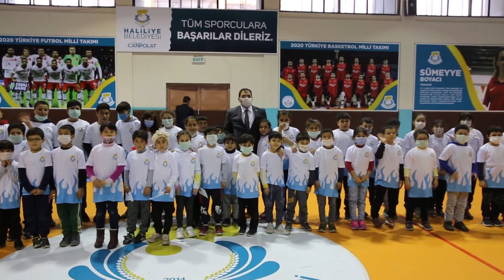BAŞKAN CANPOLAT’TAN 80 OKULA SPOR MALZEMESİ DESTEĞİ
Haliliye Belediye Başkanı Mehmet Canpolat, yüz yüze eğitimlerin yeniden başladığı okullarda öğrencilerin sportif faaliyetlere katılabilmesi, spor yapmalarını sağlamak amacıyla 80 okul için hazırlanan spor malzemelerinin dağıtımını gerçekleştirdi. Dağıtım töreninde konuşan Başkan Canpolat, “Bulunduğumuz her alanı gençlere yararlı bir hale getirme adına elimizden gelen her türlü gayreti ortaya koyuyoruz” ifadelerini kullandı.

Kültür ve Sosyal İşler Müdürlüğü, “sağlık ve sporun kalbi Haliliye” sloganıyla yürüttüğü çalışmalarda, yüz yüze eğitim yeniden başladığı okullar için çalışma başlattı. İlçe genelinde bulunan 80 ortaokul için hazırlanan içerisinde basketbol, futbol ve voleybol topu ile antrenman hunisi ve çanağının dağıtımı için Haliliye Belediyesi Sabiha Özlek Spor Salonunda program düzenlendi. Programa Başkan Mehmet Canpolat, Haliliye İlçe Milli Eğitim Müdürü Mehmet Vural, belediye meclis üyeleri, muhtarlar ve öğretmenlerin ile öğrenciler katıldı.
Dağıtım programının açılışında konuşan Müdür Vural, Haliliye Belediyesinin eğitimin her alanında gençlerin yanında olduğunun altını çizerek, “Haliliye Belediyesi her zaman sporun ve sporcunun dostu olmuştur. Bugünde bunun kanıtı olarak 80 tane okulumuza spor malzemeleri dağıtılıyor. Öğretmen ve öğrencilerim adına Haliliye Belediye Başkanı Mehmet Canpolat'a teşekkür ediyorum” diye konuştu.
Başkan Mehmet Canpolat ise yaptığı konuşmasında gençler için canla başla çalıştıklarını ve gençler için çalışmalarını arttırarak devam edeceklerini ifade ederek, “Haliliye Belediyesi olarak sahada gerek fen işleri, gerekse temizlik, gerekse diğer işlerin yanında her zaman gençlerimize destek olmaya ve yanlarında olmaya gayret gösteriyoruz. Bu doğrultuda paydaş gruplarımız olan milli eğitim müdürlüğümüz ile ortak hareket edip hep birlikte gençlerimizi yarınlarına hazırlamak istiyoruz. Bulunduğumuz her alanı gençlere yararlı bir hale getirme adına elimizden gelen her türlü gayreti ortaya koyuyoruz. Gerek kırsal olsun gerekse merkezde olsun spor sahalarının sayısını artıracağız. Okullarımızı kırsal ve merkez ayırt etmeden destekliyoruz. Çocuklarımız spor malzememiz eksiktir demesinler diye burada toplandık. Şu anda içinde bulunduğumuz Sabiha Özlek Spor Tesisinden 170 öğrencimiz basketbol, 25 öğrenci masa tenisi, 17 voleybol, 17 tekvando ve 37 besyo eğitimi olmak üzere yaklaşık 300 öğrenci burada Haliliye Belediyesinin hizmetlerinden faydalanmaktalar” şeklinde konuştu.

Konuşmaların ardından spor malzemelerini teslim alan öğretmenler, Başkan Mehmet Canpolat’a teşekkür ettiler.